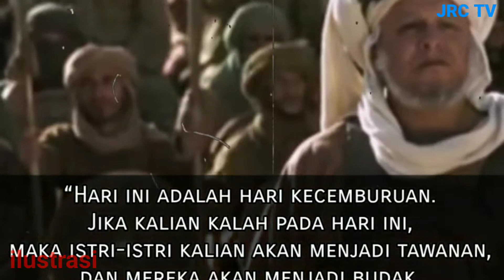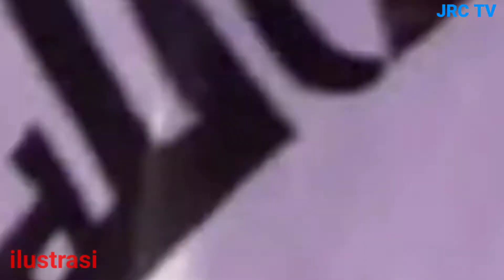Umar dikalahkan kakaknya dalam 2 kebaikan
kisah sahabat nabi zaid bin khatab